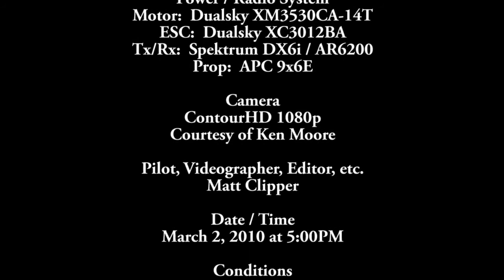Hawkeye Over Kiwanis Park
In this video over Kiwanis Park in Tempe, Arizona, we try out the ContourHD 1080p video camera on the Hawkeye camera plane. The first half of this video was shot in 1080p @ 30 fps mode. The second half was shot in 720p @ 60 fps mode. The video was then edited in Adobe Premiere Elements and rendered in 720p at 30 fps.

"DLDN Instrumental" by St. Paul

"Hawkeye over Kiwanis Park" by Matt Clipper